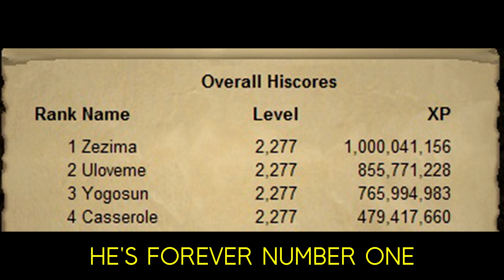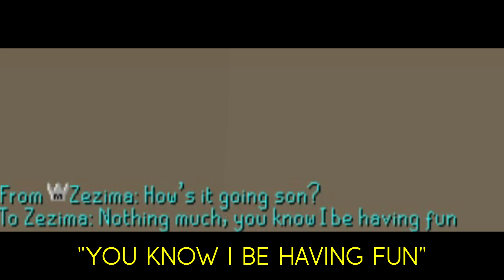Regicidal - Old School (RuneScape Rap)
Yeah, you know me, I'm Old School as they come.

If you download the song off of Soundcloud, here's the song artwork to go along with it

Written and Performed by: Regicidal
Mixed and Mastered by: Ubs (Spicy Tom)
Prod. by: KingEF

Vesta's Longsword (VLS) Pking for the First Time

The ORIGINAL Falador Massacre - 06/06/06

RuneScape's Top 5 Riots - (RS3/OSRS)

Zezima
Adam N